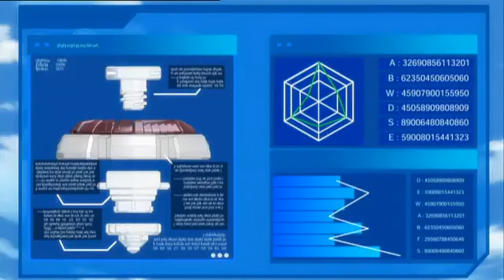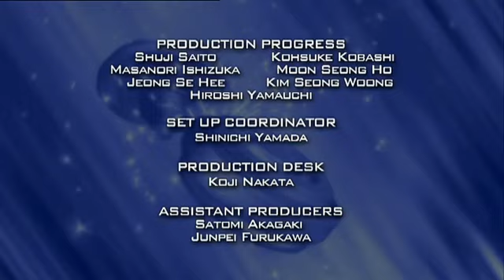Beyblade Metal Fusion | Afsnit 4 - Angrib! Bull kraft (Dansk Tale)